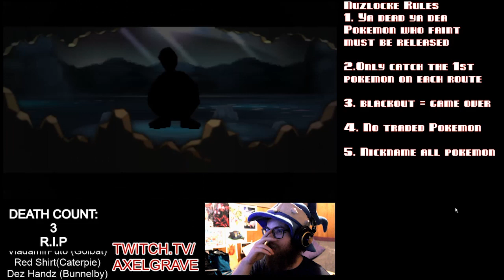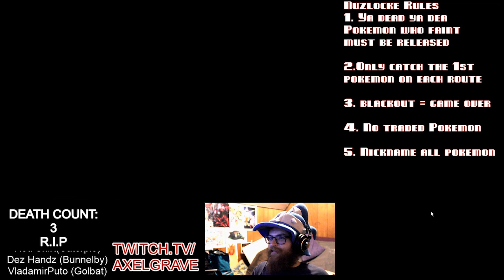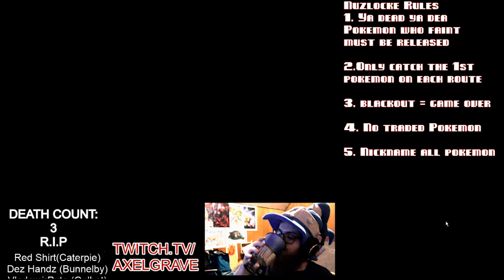Pokémon X Nuzlocke Let's Fail! Ep: 41 | Axel Grave Fail Inc | Emulator Custom Mode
Another boring episode...more caves...not worth watchin..wait! its that light! at the end of the tunnel! It must be! ahhhhh yes freedom rom the cave!